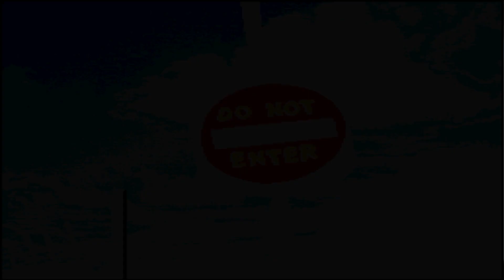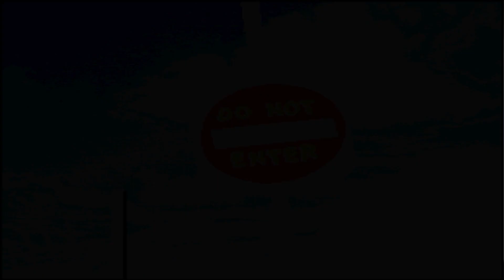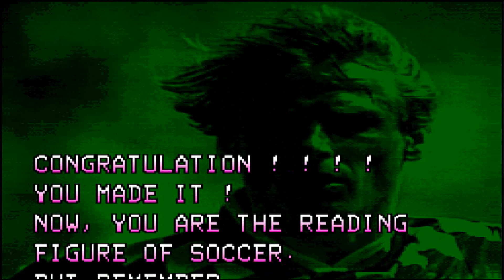Back Street Soccer Fullplay 1 CC-Clasico de fútbol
Muy buenas a tod@s hoy os vengo con Back Street Soccer un juego del año 1996 distribuido por Unico y publicado por Suna.
Un juegazo rotísimo de fútbol que gracias al señor Master Fighter Villanueva(hizo un vídeo explicándolo) y el Marcos Martin por animarme a jugar y sacarlo. Vereis que el juego es de sencillo lo mas simple sin duda alguna. Espero que os guste este juego completado a un crédito un saludo a tod@s.